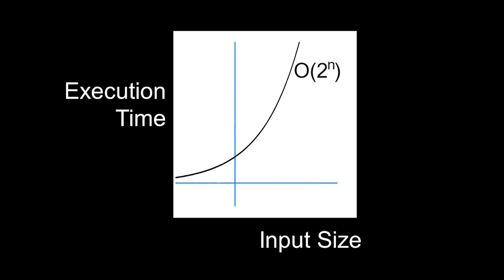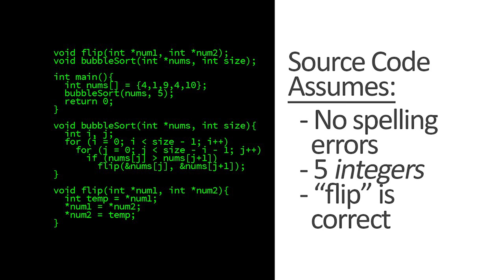Artificial UnIntelligence | Kevin Grems | TEDxOkoboji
Don’t fear the machine! Appreciating what computers do well, understanding (and accepting) what they don’t. Always a technology enthusiast, Kevin wondered from an early age how video games worked and even began modifying his own. He went on to major in Computer Programming at Iowa Lakes Community College, then Computer Science at The University of Iowa.

Professionally, Kevin developed software for the University of Iowa and The Hershey Company, customizing their Enterprise Resource Planning (ERP) software. Currently he is an Assistant Professor of the Game and Web Development & Design programs at ILCC.

Kevin enjoys podcasting, playing drums/guitar, and spending time with his family. He also cycles with his wife and daughter on the beautiful Dickinson County Trails. This talk was given at a TEDx event using the TED conference format but independently organized by a local community.